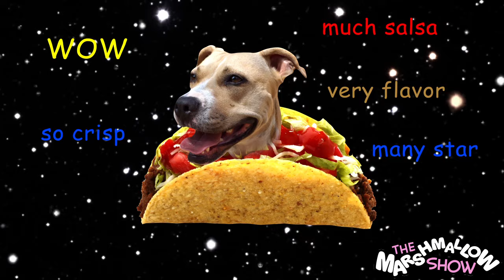The Marshmallow Show #1: STEVE ZARAGOZA